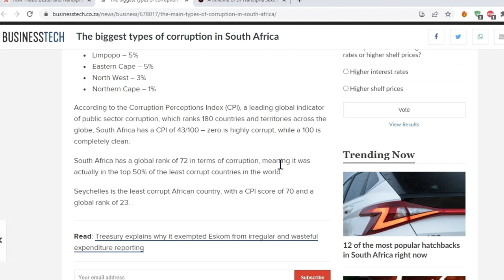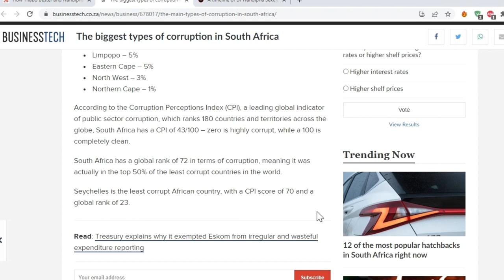R600 Million vs R500 Billion Corruption | Can South Africa Break its Endless Corruption Epidemic?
In this clip, we will delve into the state of corruption in South Africa, its detrimental impact on the country's youth, and the role of social media in promoting extravagant lifestyles. Additionally, we will examine the privilege of educating our siblings and the obstacles faced by the youth of this nation. Prepare to gain a comprehensive understanding of the challenges that South Africa faces and how corruption affects every individual.